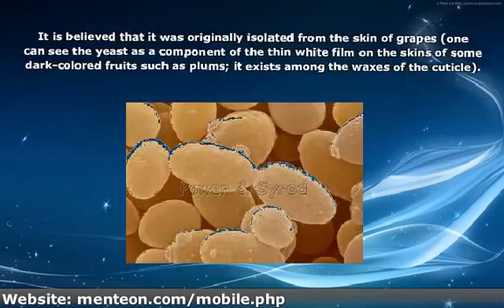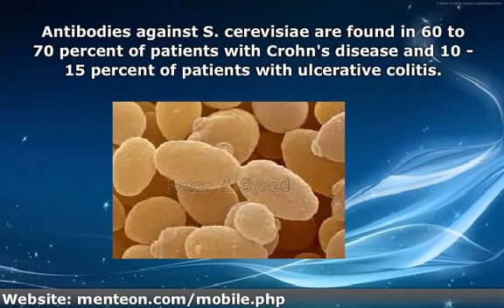AP Biology - Saccharomyces Cerevisiae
Get the App!

Saccharomyces cerevisiae is a species of yeast. It is perhaps the most useful yeast, having been instrumental to baking and brewing since ancient times.